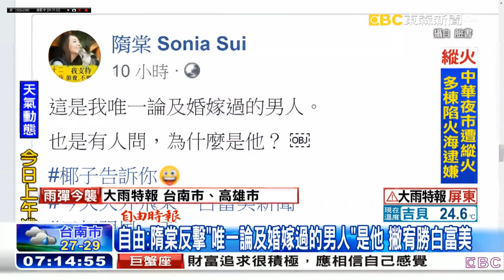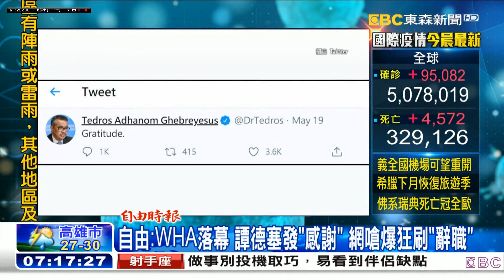20200521 東森新聞台 0700晨間新聞 主播張佳如播報片段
東森新聞台 0700晨間新聞 主播張佳如